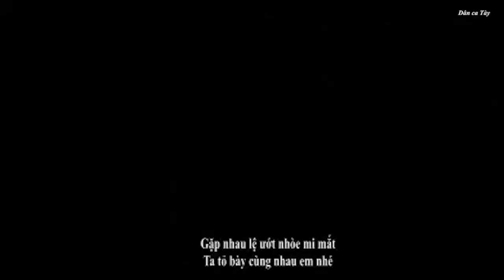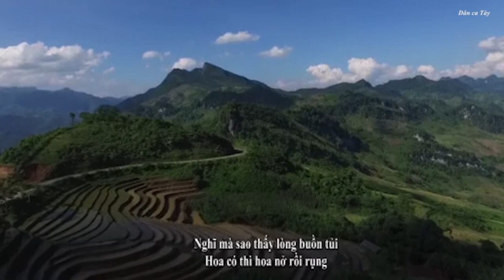[Dân ca Tày] Chập bạn cáu